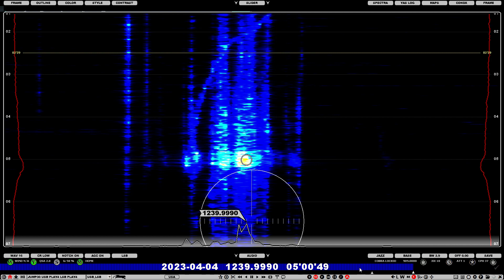1240 WMMB Melbourne FL 0500 04-04-23 (1kW 6953km)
A clearer ID this time. "WMMB Melbourne, WMMV Cocoa, W224DJ Melbourne, an iHeart Radio Station. Download the free iHeart Radio app for all your music, radio and podcast needs." Fox News.